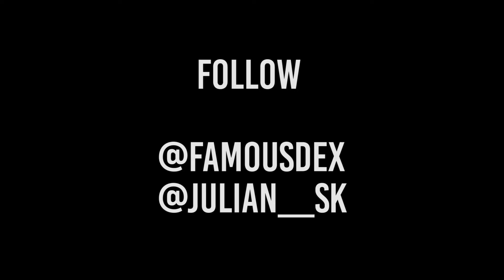Famous Dex : Switch It Up (Official Music Video)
Famous Dex :  Switch It Up

Dexter The Robot Mixtape